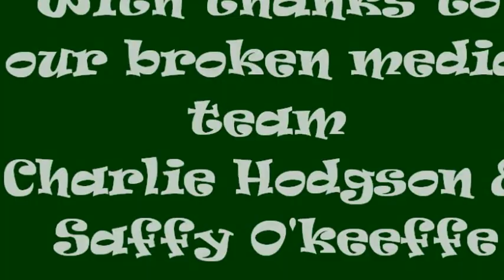Trethellan At Home - 15 - 18th June 2012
Day 1 - 3 of Trethellan At Home Camp